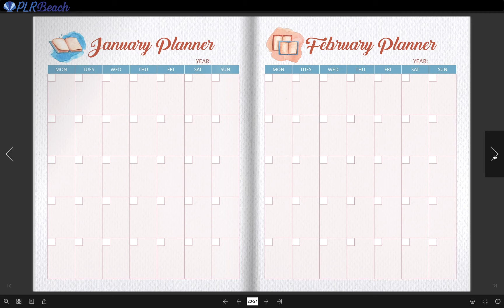Reading Planner Commercial Use Printable